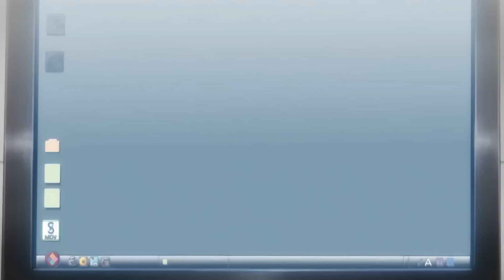বাকি হানমা (২০১৮) পর্ব - ১৫-১৬ Random Animation | Random Video channel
Start From 01:49